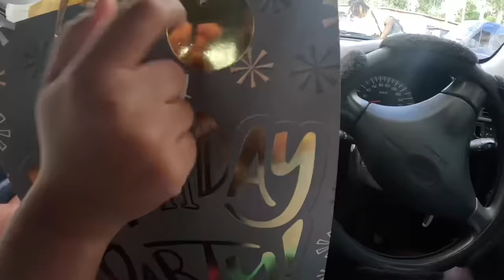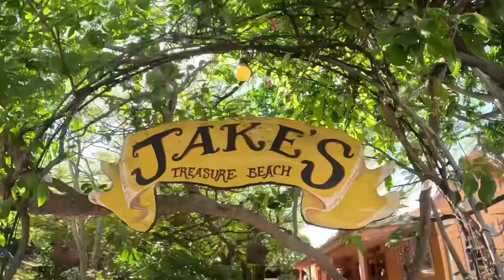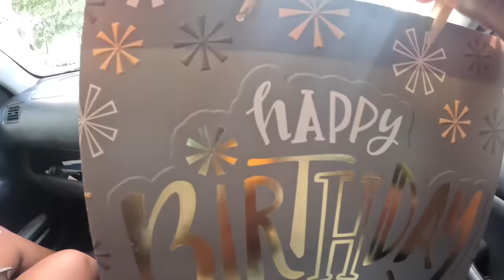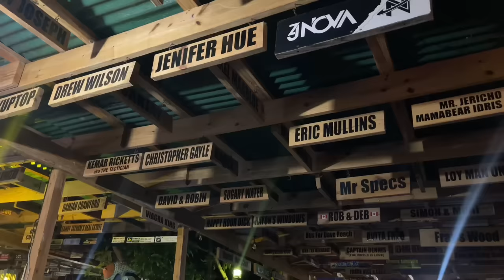I spent the Christmas with sommer & family | she did this for my birthday | bingy is back